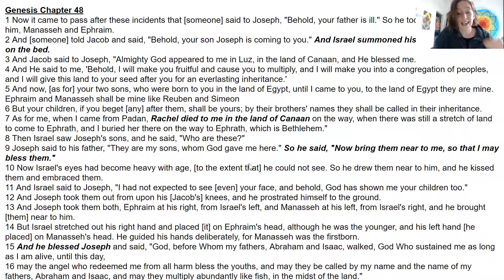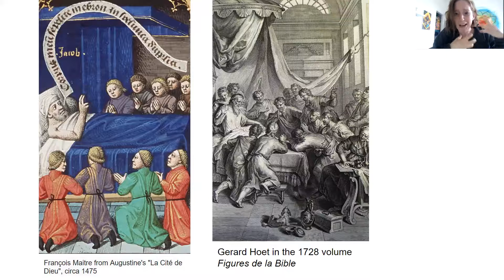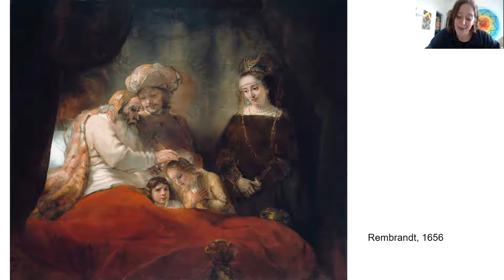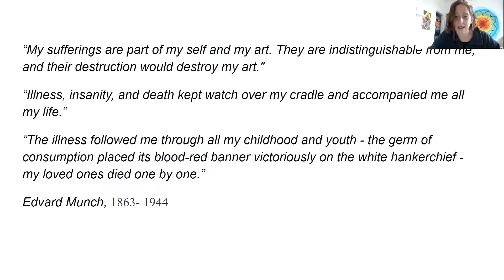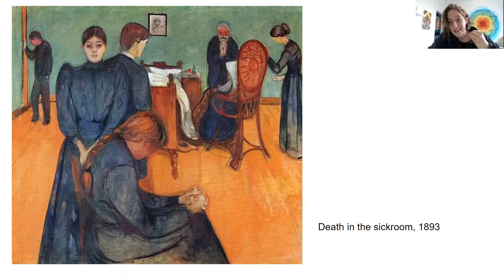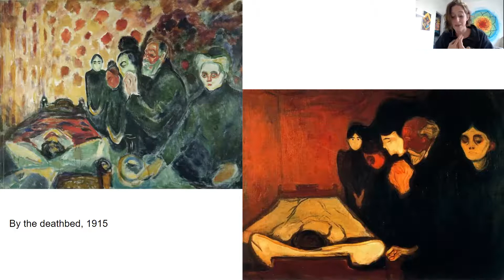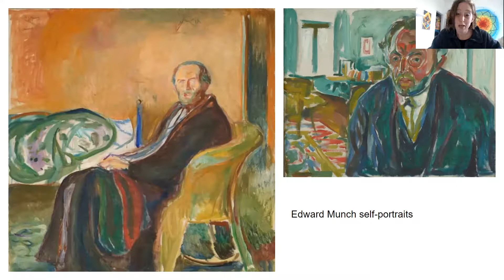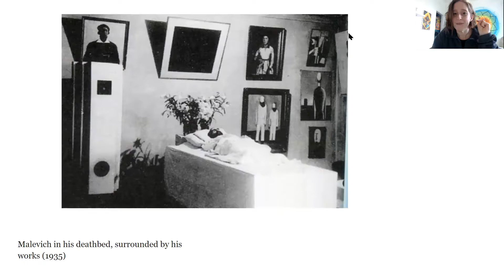ParashArt: Vayehi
Featuring Emily Shapiro Katz.